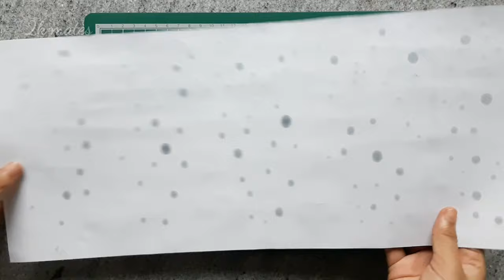How to make DIY Silhouette Lamps / Paper lamp / 2k mates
Hello..
      In this video I'm sharing with you how to make a beautiful Silhouette lamps just by using chart paper.which can be placed on your table or gifted to someone too & it's also a room decor idea.So do it yourself !.

  materials used:-
•fevicol
•baby oil
•cutter
•jar
•pencil